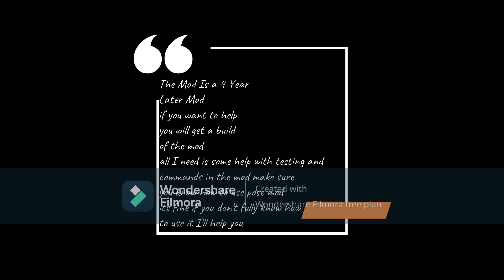Yandere Simulator Mod Help